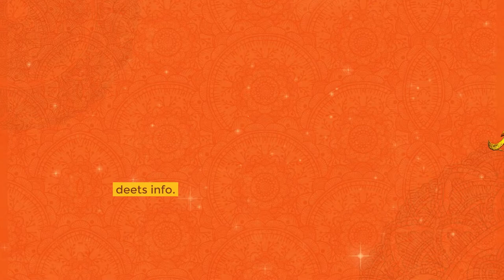Prem Kumar MOTION POSTER | Deets info | latest Film News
Follow us for more Latest Telangana political news updates. We are DEETS info, a fully uncompromising Telugu YouTube channel to limelight the truth of Telangana politics by latest Telangana political news, latest Telugu news, and latest Telangana political news updates.

Follow us for the latest Telugu news, latest viral videos, and trending videos. Ultimate Telugu funny videos, Telugu prank videos, celebrity news, dance videos, TikTok, Instagram reels videos, and dance shorts.

DEETS info is a fully dedicated Telugu news channel which mainly focuses on political news of both Telugu states Telangana and Andhra Pradesh with a prime focus on the latest Telangana political news updates and Telangana politics news, and also covering latest Telugu news, which gives you a complete brief on the current political situation in Telugu states and latest Telugu news.